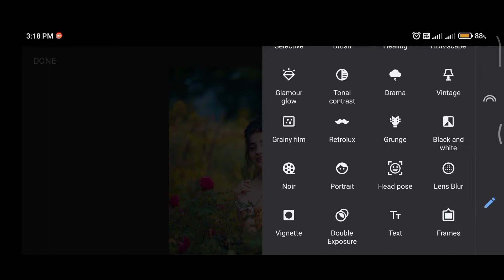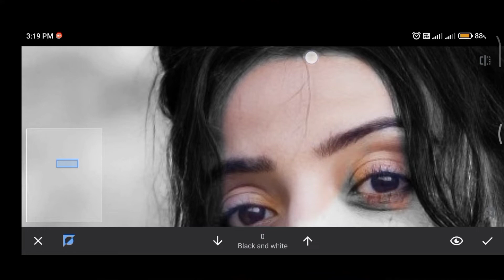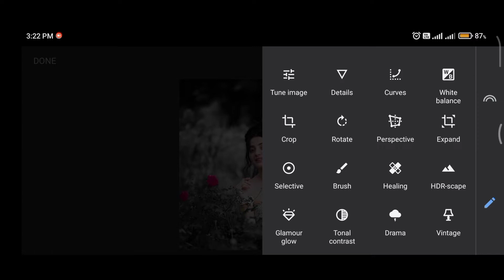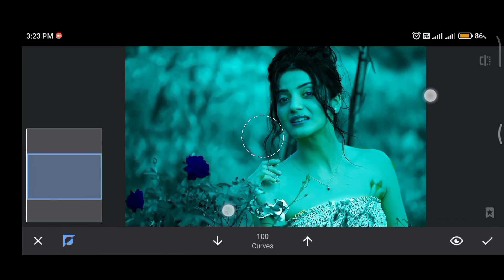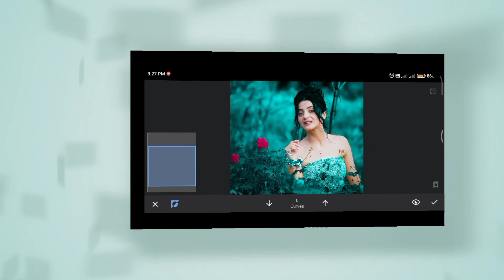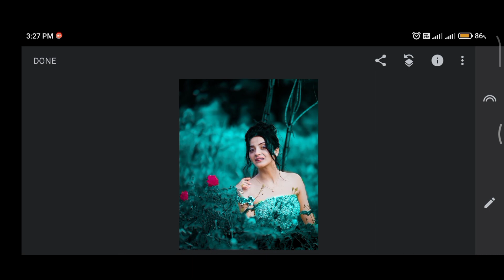How to use Carves in This video || Snapseed photo Editing Video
❣️❣️❣️❣️❣️❣️❣️❣️❣️❣️❣️❣️❣️❣️❣️💖💖Hello Dosto Kaise Ho Aap Sab Asha Karta Hu Ki Thik Hoge🥰🥰🥰🥰 Ye Video Sirf or Sirf  (photo Editing) ke liye hai 💞💞💞💞💞💞💞💞💞like like like like like like like like like like like like like
Share Share Share Share Share Share Share Share Share Share Share Share
COMENT Coment Coment Coment Coment Coment Coment Coment
Now Now Now Now Now Now Now Now

instagram par Follow kare🙏🏻🙏🏻 Follow instagram

Video topic

Picart new photos editing  picart se background  kuch new trik ko istmal kare snapseed photo editing background colour  change, snapseed photos editing

😘😘😘😘😘😘😘😘😘😘😘😘😘Video topic  snapseed photo editing background colour  change, snapseed photos editing background colour colour Video topic

💞💞💞💞💞💞💞💞💞💞💞💞💞💞💞  snapseed photo editing background colour  change, snapseed photos editing Video topic  snapseed photo editing background colour  change, snapseed photos,

🤗🤗🤗🤗🤗🤗🤗🤗🤗🤗🙁🙁🙁🙁🙁 editing background colour colour Video topic  snapseed photo editing background colour  change, snapseed photos editing Video topic  snapseed photo editing background colour  change, snapseed photos

🚫🚫,No copy📒📒,Right

💥💥💥💥💥💥💥💥💥💥💥💥editing background colour colour Video topic  snapseed photo editing background colour  change, snapseed photos editing Video topic  snapseed photo editing background colour  change, snapseed photos editing background colour colour

Video topic